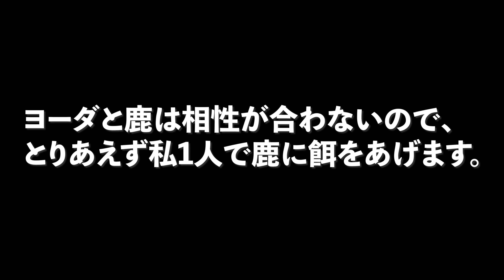【奈良公園】空腹状態の鹿に１万円分のエサあげたら結果....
こんにちは！さくらです🌸
前回クリスマスの時に奈良公園の鹿にエサをあげたんですけど、最近は観光客も少なくなってきていて、鹿がめっちゃお腹が空いています。
鹿がお腹をすかしてみなさんを待っています(̿▀̿ ̿Ĺ̯̿̿▀̿ ̿)̄☝